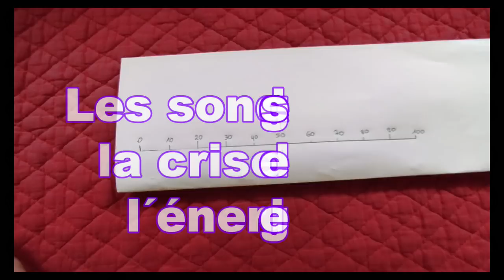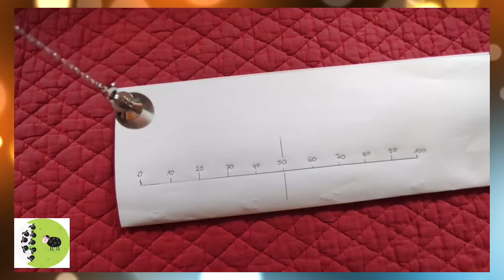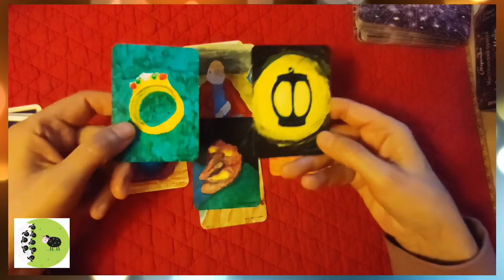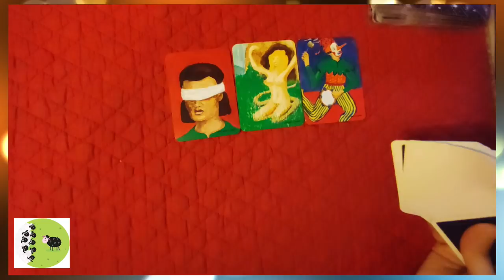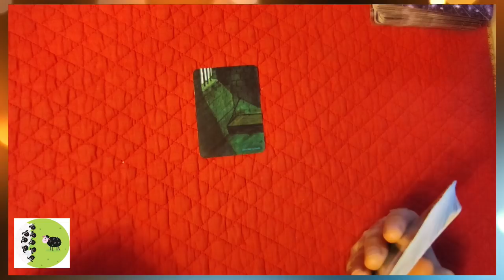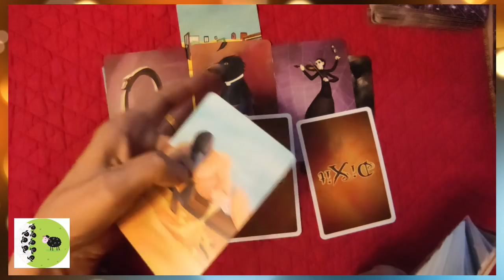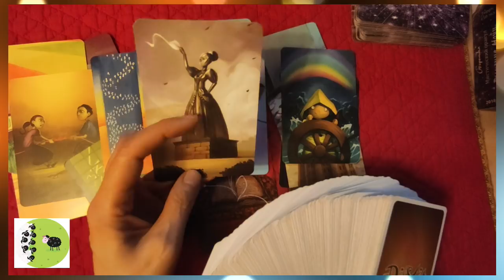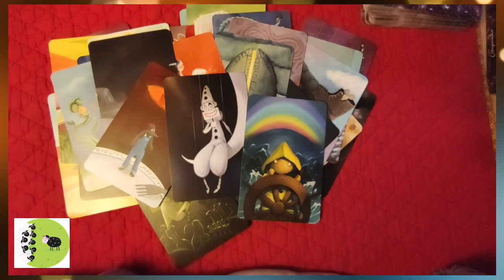🃏 tirage #97 les sondages sont ils justes? la guerre en France? la crise de l´énergie..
► Apprendre la cartomancie, c´est facile!
► Playlist  ♋ Astrologie védique et uranienne

@Madi Jasper